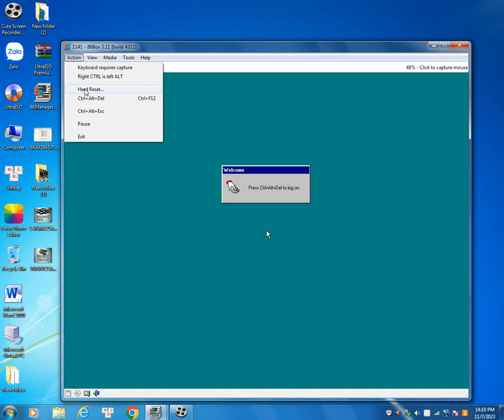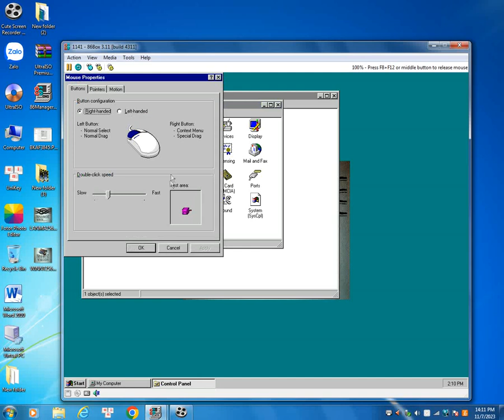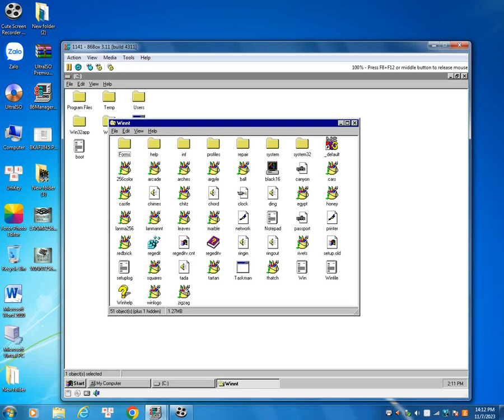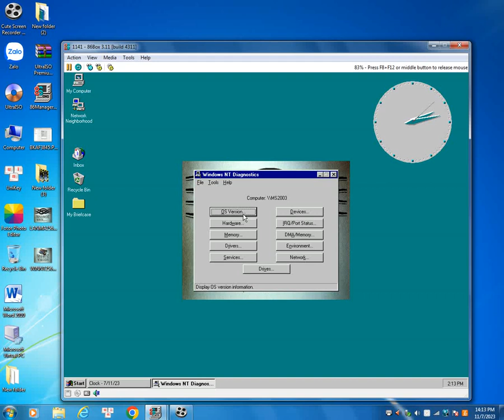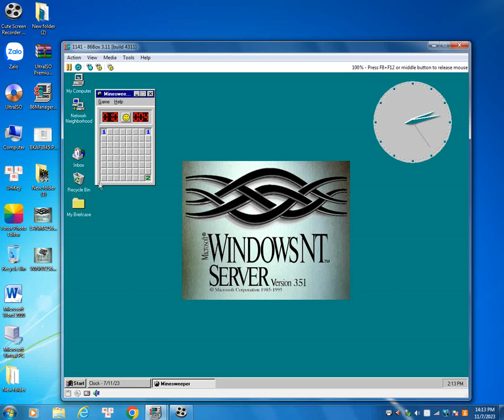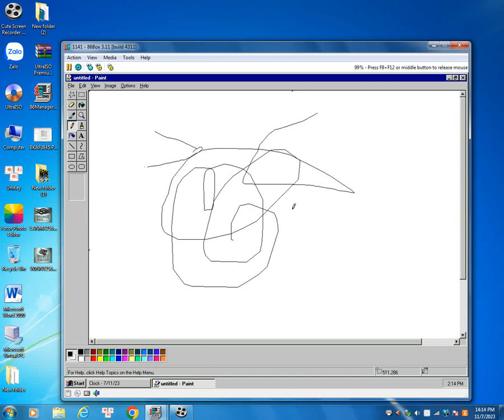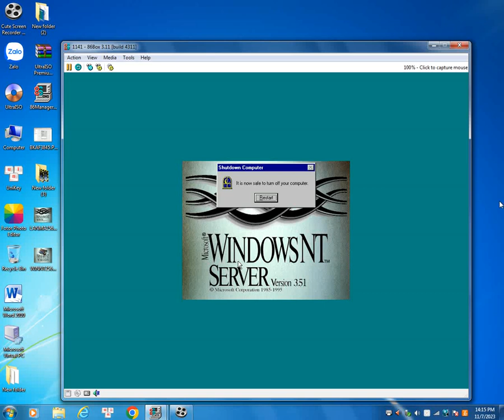Windows NT 4.0 server pre-beta build 1141